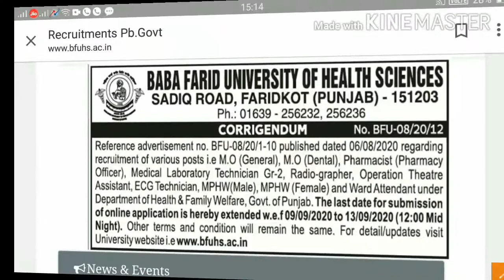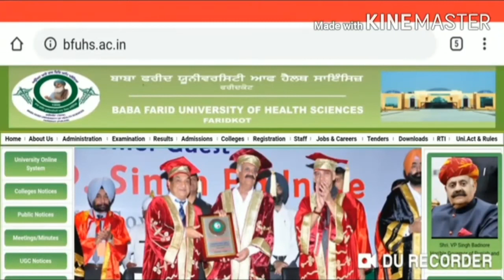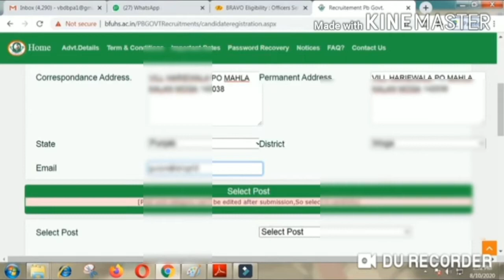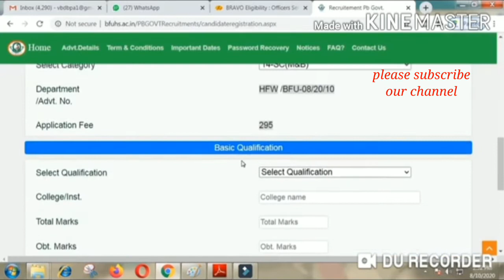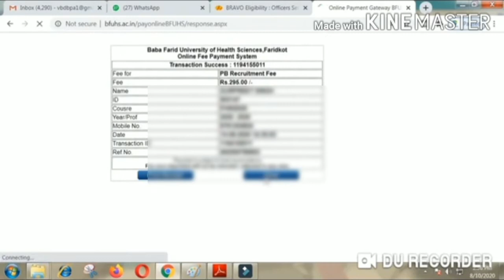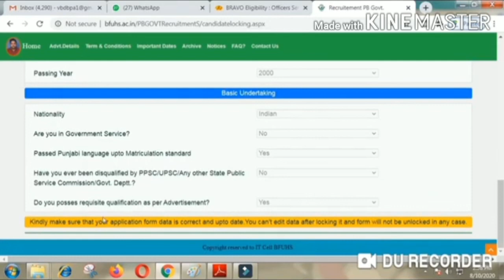BFUHS WARD ATTENDANT LAST DATE EXTENDED, ONLINE APPLICATION FORM WARD ATTENDANT BHARTI 2020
Full Detail

BABA FARID UNIVERSITY OF HEALTH SCIENCES SADIQ ROAD, FARIDKOT (PUNJAB) - 151203

CORRIGENDUM No. BFU-08/20/12 Reference advertisement no. BFU-08/20/1-10 published dated 06/08/2020 regarding recruitment of various posts i.e
M.O (General), M.O (Dental), Pharmacist (Pharmacy Officer), Medical Laboratory Technician Gr-2, Radio-grapher, Operation Theatre Assistant, ECG Technician, MPHW(Male), MPHW (Female) and Ward Attendant
under Department of Health & Family Welfare, Govt. of Punjab.

The last date for submission of online application is hereby extended w.e.f 09/09/2020 to 13/09/2020 (12:00 Mid Night).

Other terms and condition will remain the same. For detail/updates visit University website i.e